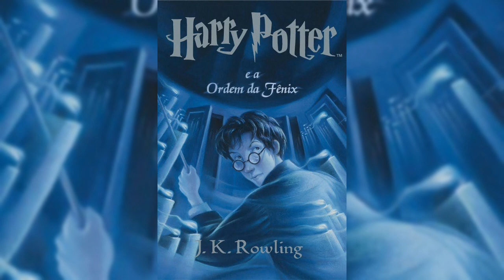Harry Potter e a Ordem da Fênix _ audiobook 2/3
Harry Potter está em seu quinto ano em Hogwarts e acaba ouvindo que muitos não sabem a verdade sobre seu encontro com Lord Voldemort. O Ministro de Mágica, Cornelius Fudge, indica Dolores Umbridge para ser a nova professora de Defesa Contra as Artes das Trevas, por acreditar que Dumbledore planeja tomar seu lugar. Porém, os métodos que ela usa são totalmente inapropriados. Harry, então, se reúne com um grupo de alunos para defender sua escola.